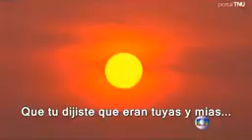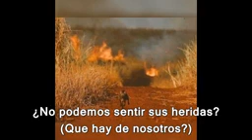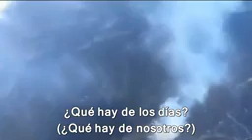Cuidemos nuestro bosques cuidemos elmedio ambiente porque es el aire querrespiramos.